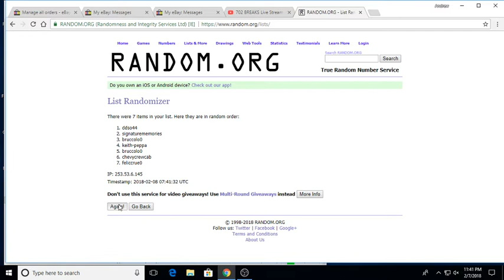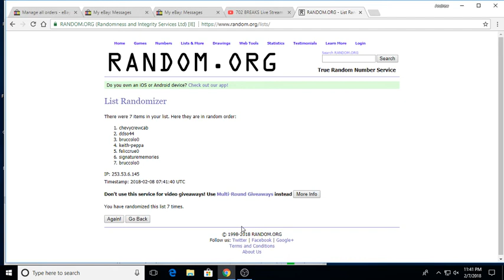02-07-2018 GIVEAWAY WINNER ANNOUNCED & RANDOM! CONGRATS & THANK YOU FOR SUPPORTING US!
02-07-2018 GIVEAWAY WINNER ANNOUNCED & RANDOM! CONGRATS & THANK YOU FOR SUPPORTING US!